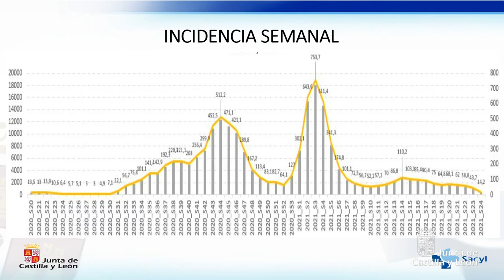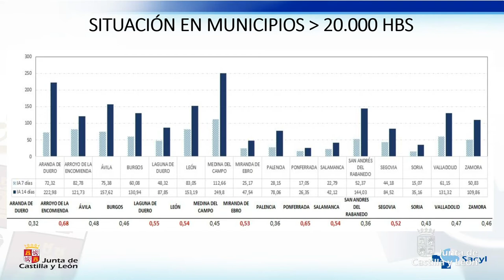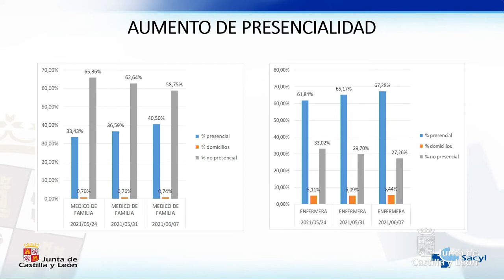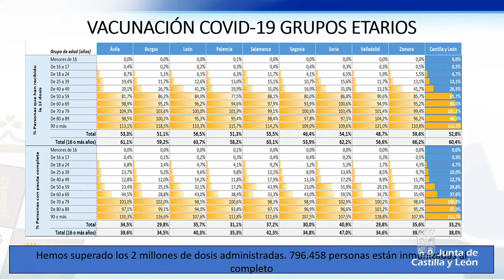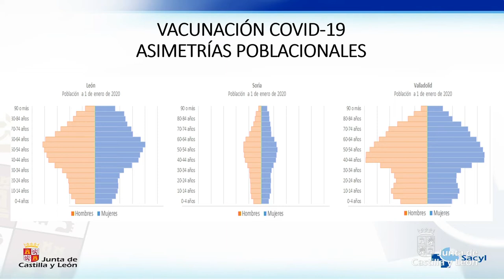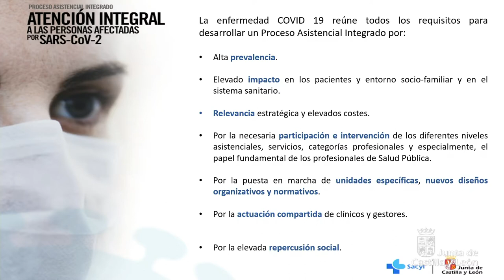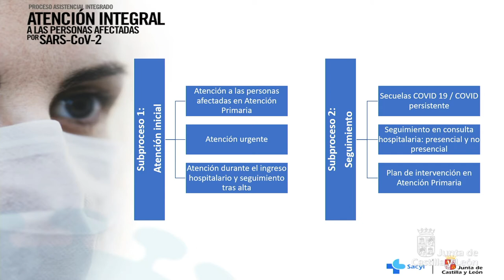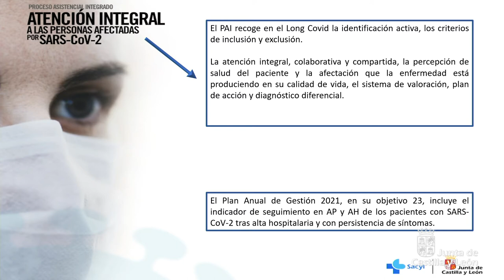16/06/2021 La consejera de Sanidad, Verónica Casado, informa sobre la situación epidemiológica